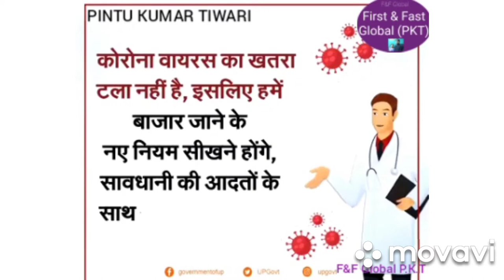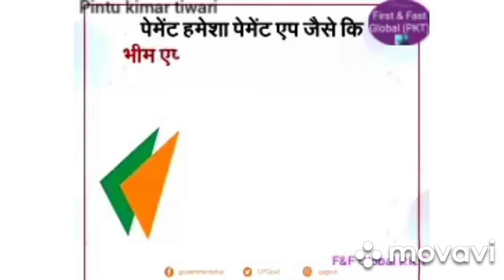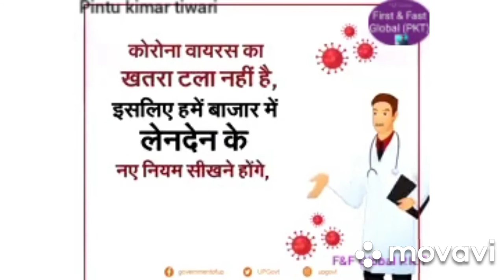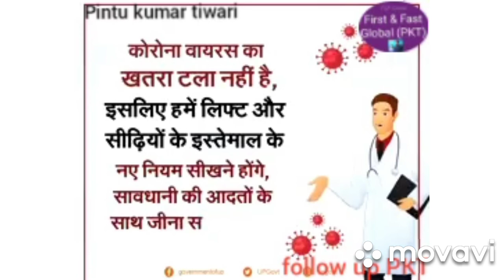new rules corona, We will adopt new rules, neither will I come every day.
Please.

Hi